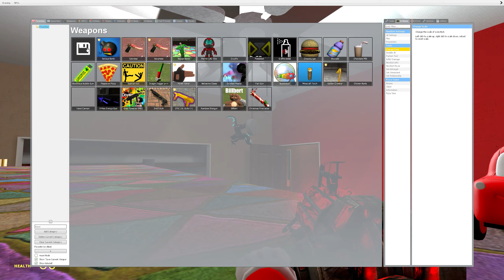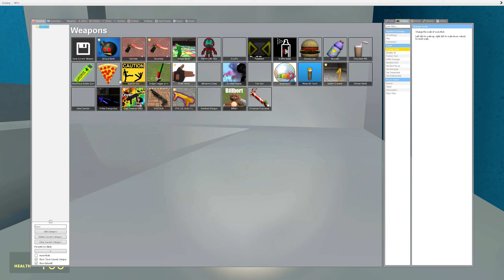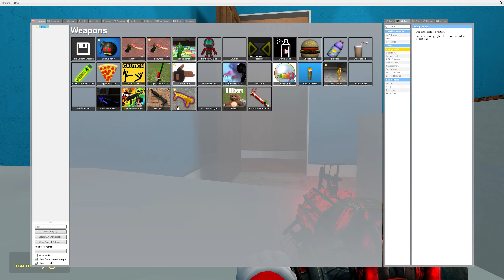SPARTAN KICKING ALL NEW & OLD 3D SANIC CLONES MEMES TO THE BATHROOM IN Garry's Mod